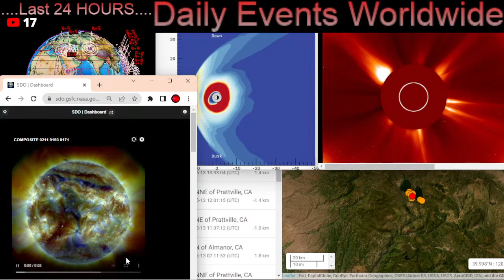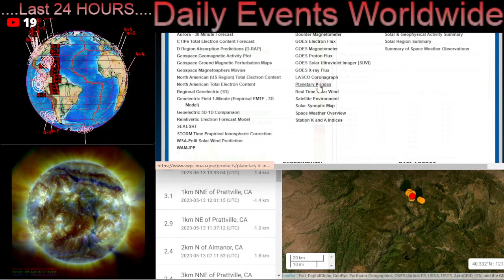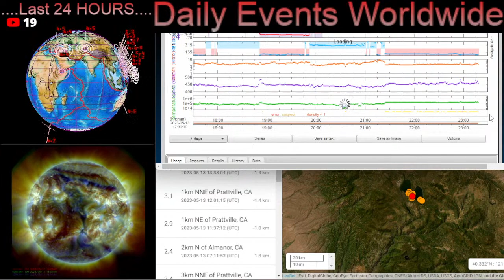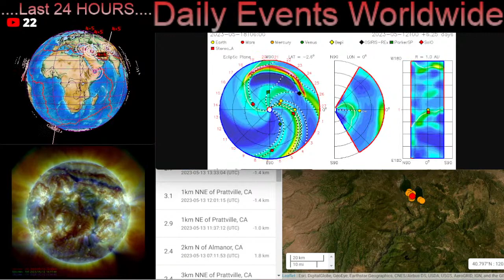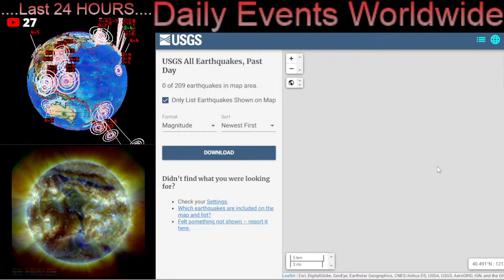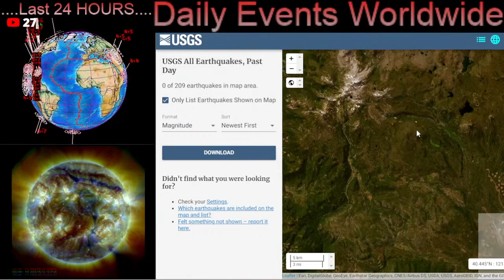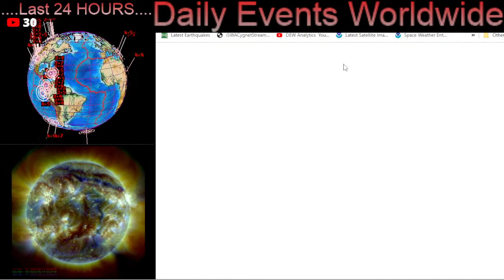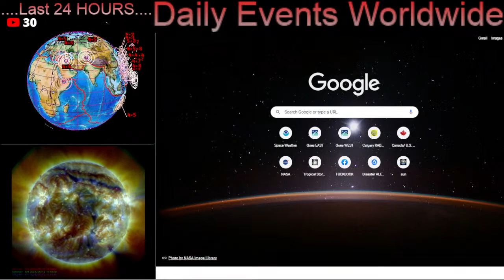California EARTHQUAKES‼️Solar Winds Pound Earth at OVER 600 Km per Second! / OUR Sun Today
California EARTHQUAKES‼️ As Solar Winds Pound Earth at OVER 600 Km per Second!
May 13 2023
Multiple earthquakes including a 5.5 and 5.2 magnitudes, in Lake Almanor located
Sierra Nevada Northern California.

5 Day not so normal World Weather forecast. Plus a look at spaceweather for today.